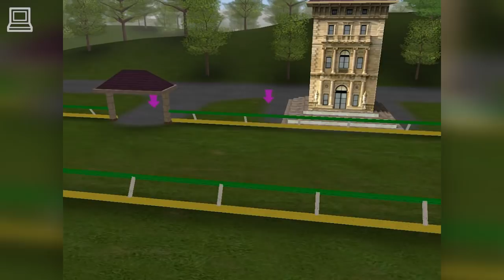Championship Horse Trainer (part 12) (Horse Game)